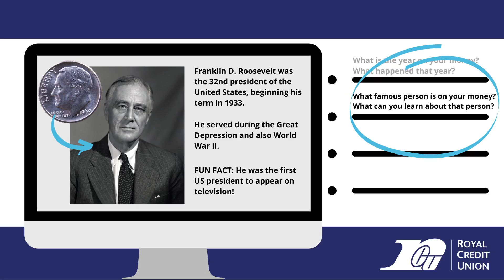Your Money Can Make You Smarter!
This fun, self guided activity teaches kids 3rd grade through middle school that looking at the details on their money can help them learn about important people, places and times in history. All finished worksheets will look different as kids explore and conduct searches online using information they find on the money they have at home.

Founded in 1964, Royal Credit Union is a federally insured credit union proudly serving over 200,000 Members in Minnesota and Wisconsin. Anyone can open an account or apply for a low-rate loan at Royal Credit Union if they live, work, or attend school in the counties that Royal serves. Realtors in the states of Wisconsin or Minnesota are also eligible to join. Royal has 23 office locations, including the Eau Claire, WI corporate center. In addition to other community giving initiatives, Royal’s nonprofit RCU Foundation has distributed more than $3 million in charitable grants since 2012. Royal Credit Union has more than 600 team members working to create a positive impact in the lives we touch.